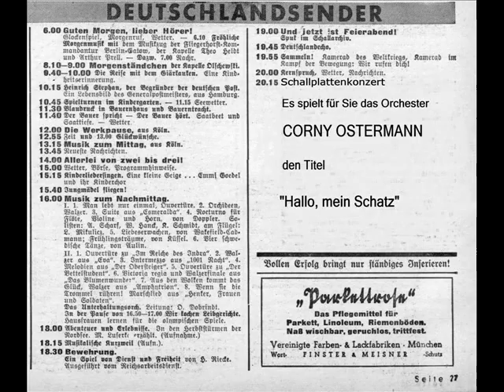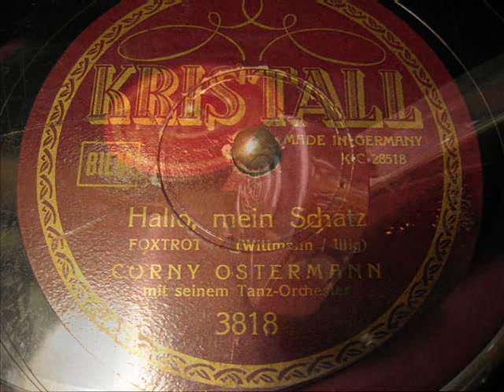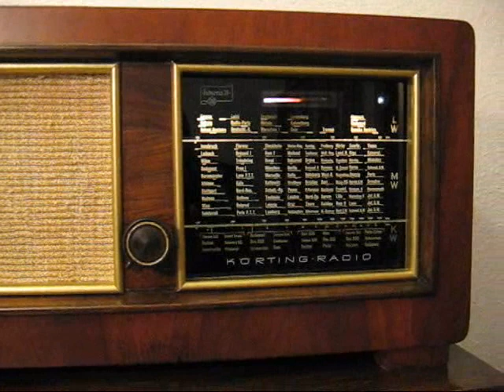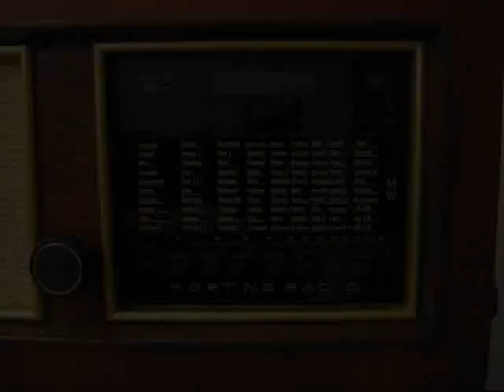Corny Ostermann - Hallo, mein Schatz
Orchester Corny Ostermann
Kristall 3798
Matritzennummer: 28155
Aufnahmejahr: 1939